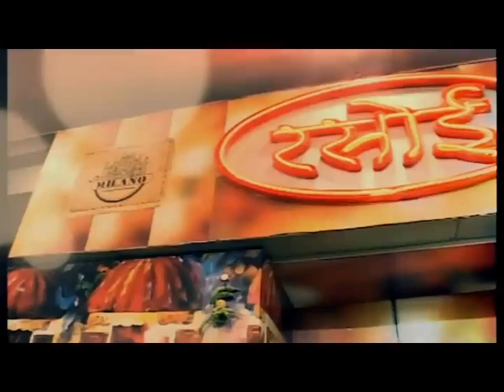पानी की समस्या को लेकर जिला कांग्रेस ने सरकार के खिलाफ जताया विरोध 13 JUN 2018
पानी की समस्या को लेकर जिला कांग्रेस ने सरकार और प्रशासन के खिलाफ आंदोलन का रुख अपनाया। पानी की समस्या को चुनावी मुद्दा मानते हुए कांग्रेस ने जल सत्याग्रह शुरूकर हस्ताक्षर अभियान चलाया। इस अभियान के तहत कांग्रेस शहर के विभिन्न क्षेत्रों में पानी की किल्लत को लेकर प्रदर्शन कर रही है। बुधवार को अजयनगर ब्लॉक में सरकार का पुतला जलाया गया, साथ ही लोगों से हस्ताक्षर करवाये गए।
कांग्रेस ब्लॉक उपाध्यक्ष श्रवण कुमार ने बताया कि सरकार और प्रशासन की नाकामियों की चलते पानी की समस्या पैदा हुई है। शहर में कई इलाकों में पानी तीन से चार दिनों में आ रहा है जिससे शहरवासी परेशान जो रहे है। इसी नाकामी को जनता के बीच ले जाने के लिए जल सत्याग्रह किया जा रहा है।